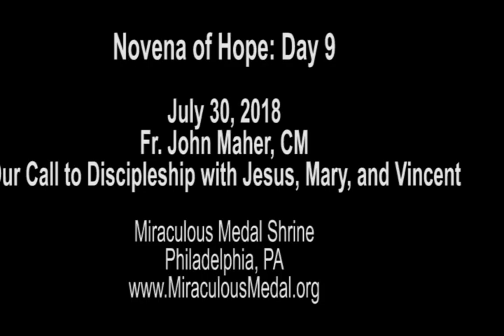Novena of Hope - Day 9 - July 30, 2018 - Fr. John Maher, CM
Novena of Hope: Day 9
July 30, 2018
Fr. John Maher, CM
Our Call to Discipleship with Jesus, Mary, and Vincent